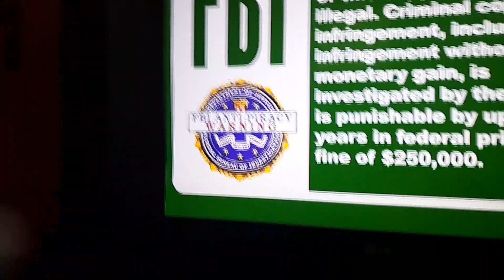Opening To The Triangle 2010 DVD